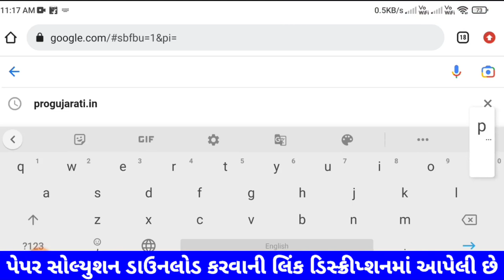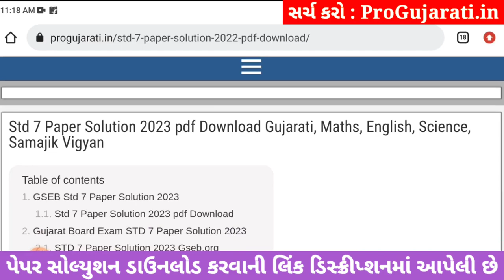💥 STD 7 Science paper solution 2023 80 marks, std 7 Science paper solution 2023 std 7 science paper